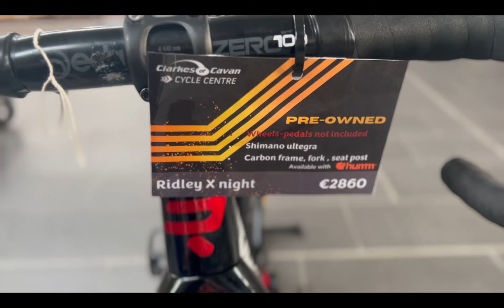Used Ridley X Night Walkaround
Second Hand Ridley X-Night

Carbon Frame, Fork and Seat Post
Shimano Ultegra DI2